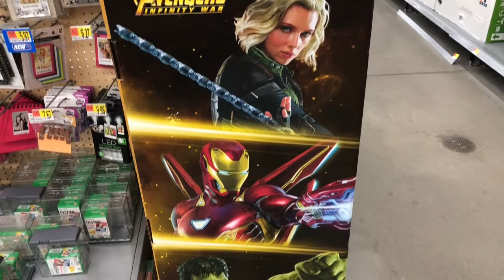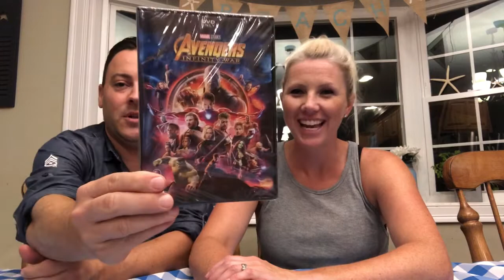WE HAVE BEEN WAITING FOREVER FOR THIS!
It's DATE NIGHT! Come along with us on a night out! Nothing fancy, but we do sing, tell jokes, and have some laughs!! OH and we accomplish an important mission ; )